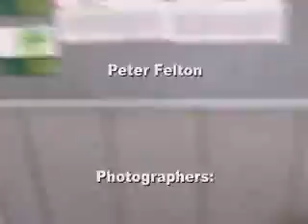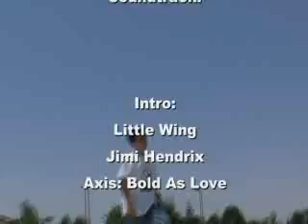Vegetable Medley Tour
Three skateboarders embark on a mission to the great heart of California. Enduring 100 degree temperatures (and 40 degree water temperatures) dem boys had a pretty good time.